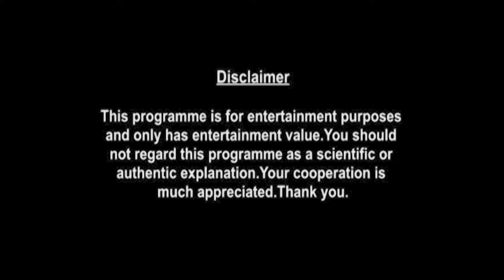Pisces Weekly Horoscopes Video For 1st March 2021 | Preview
weekly-horoscope/

shop/astrology-services/whats-my-moon-sign/

▶ About Prakash Astrologer:

Here is your 1st March Weekly Horoscope. In this video we will be covering your